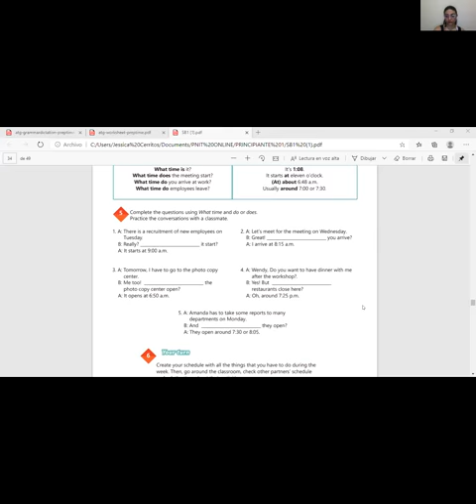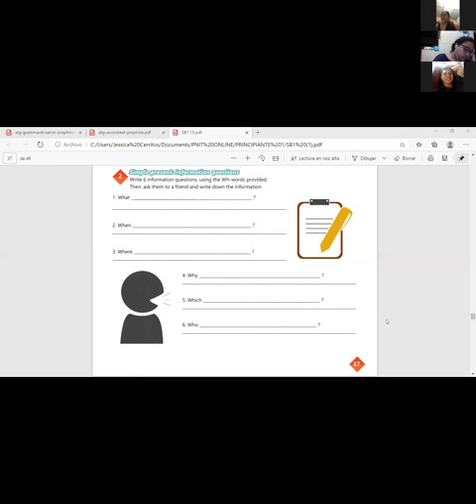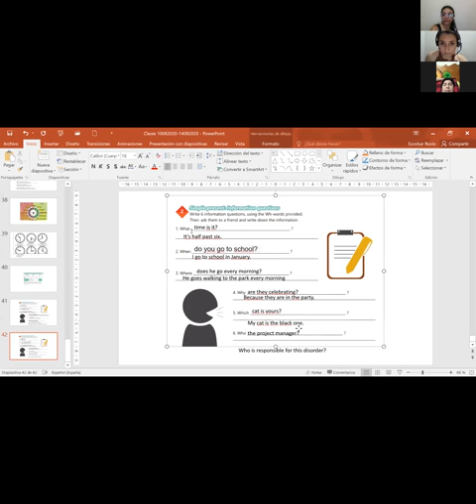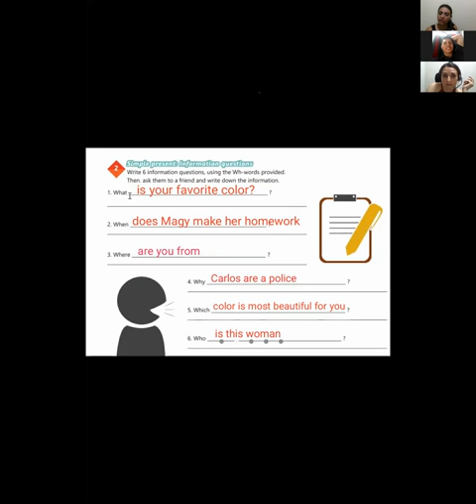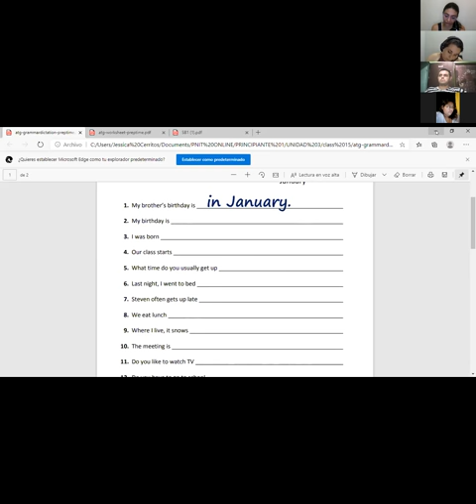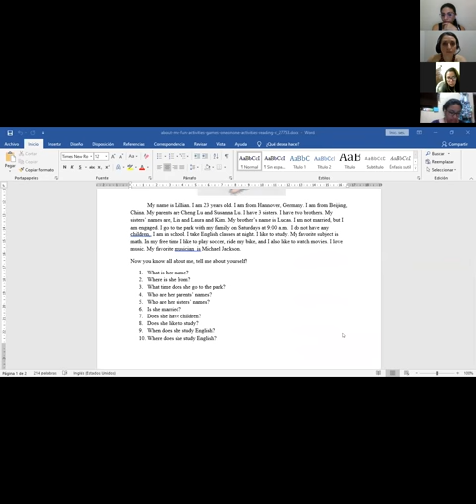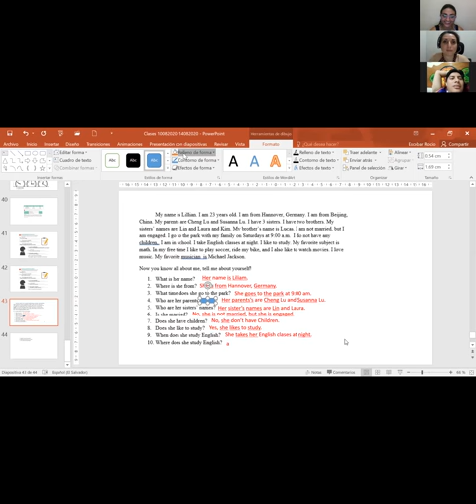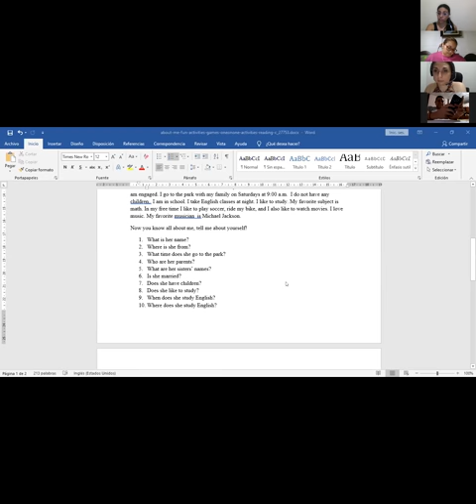Ingles Corporativo-Videoconferencia #15 Vocabulary practice